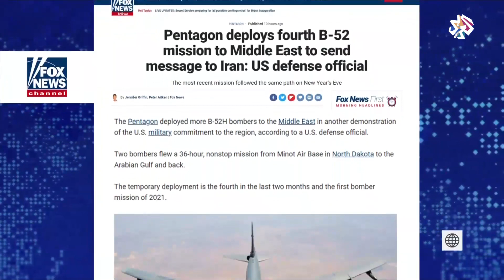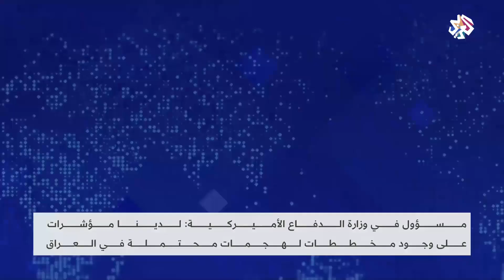إيران تتهم واشنطن بزعزعة الاستقرار في المنطقة والحرس الثوري يتوعد بالرد│ أخبار العربي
كشف الحرس الثوري الإيراني، اليوم الجمعة، عن قاعدة صواريخ تحت الأرض على سواحل الخليج بجنوب إيران، وأكد قائد الحرس الثوري الإيراني أنه سيتم استهداف مصالح الأعداء في الخليج..